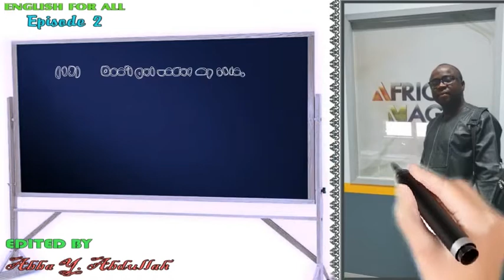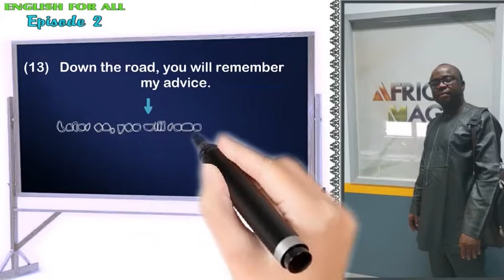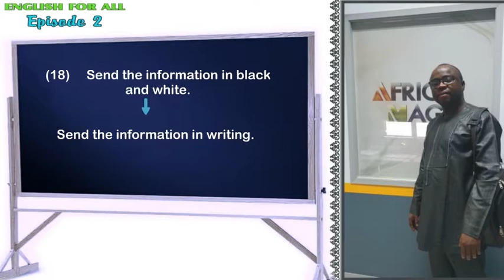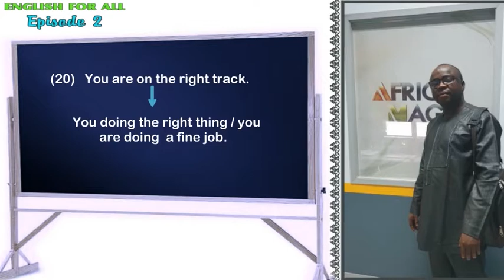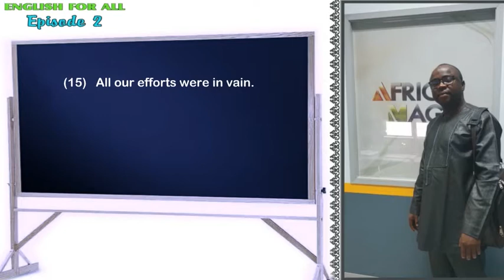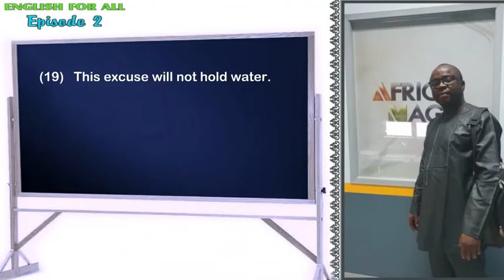Kabiru Musa Jammaje - English For All (Lesson 2)